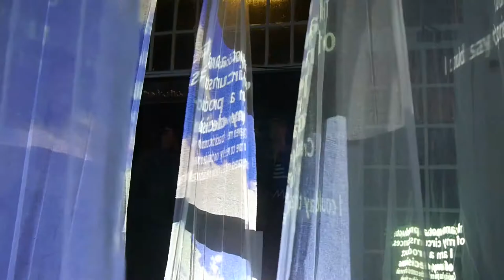According to McGee, York Mediale 2018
York Mediale 2018, video installation at the According to McGee gallery